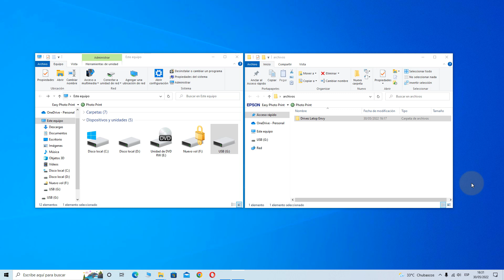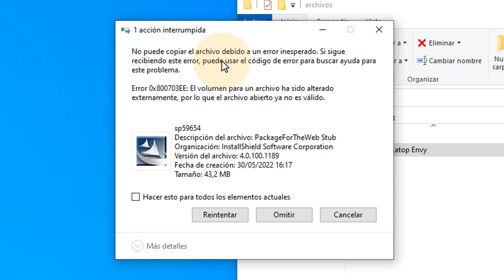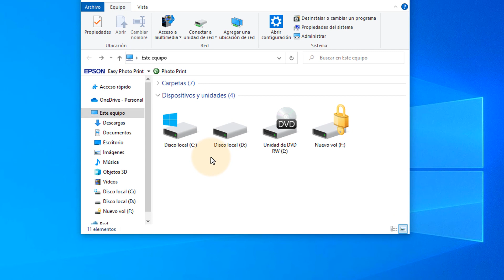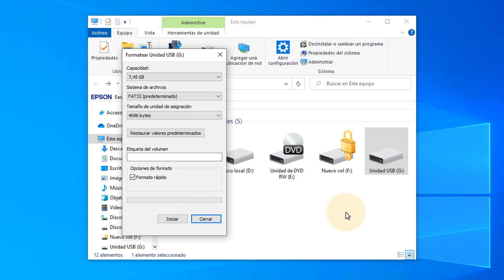Esto daña tu Memoria USB